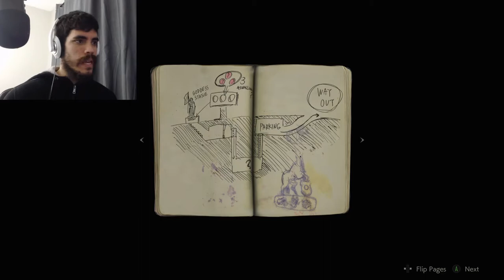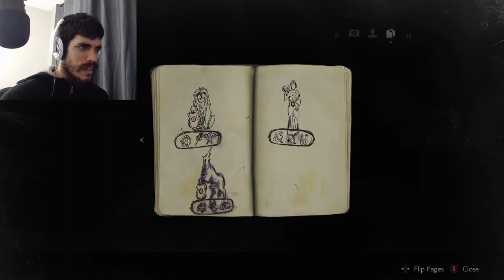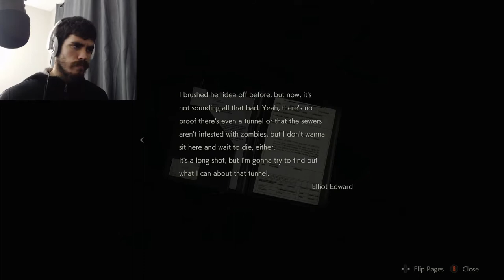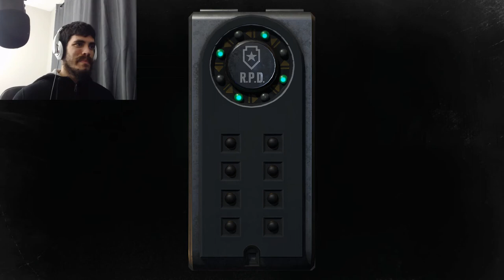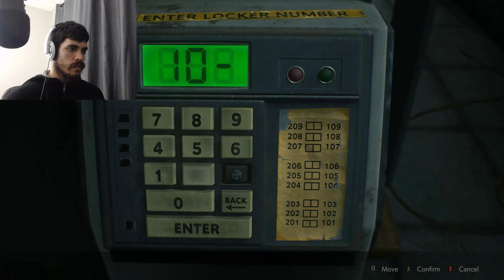YOUNG LEON, YOUNG KNIFE | Resident Evil 2 (Remake) - Part 1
And so it begins! This time, we'll do it RIGHT